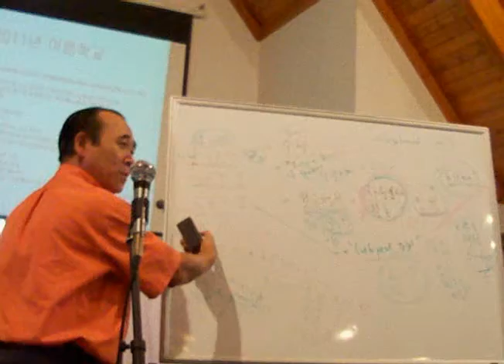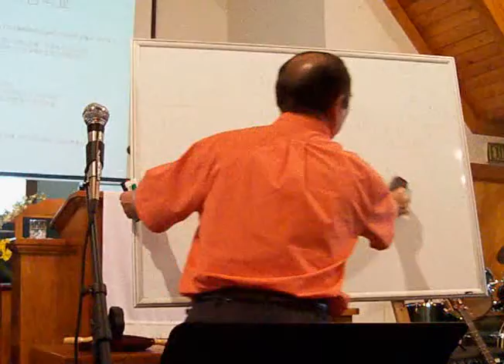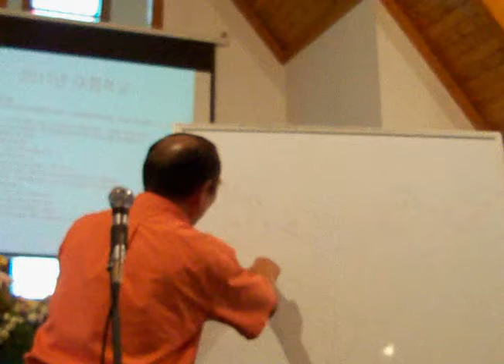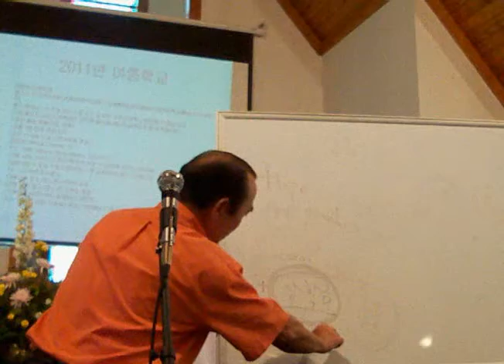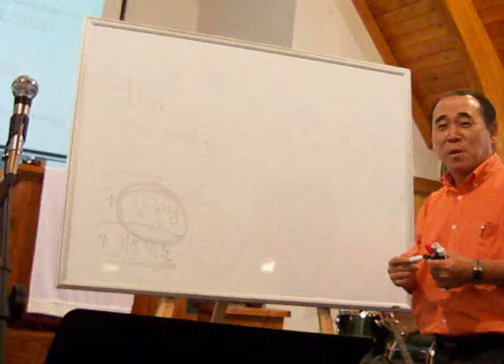College Admission Seminar 4 by Professor Nam Kyu Lee -KPCM on 05/29/11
100 7101 College Admission Seminar 4  by Professor Nam Kyu Lee -KPCM on 05/29/11